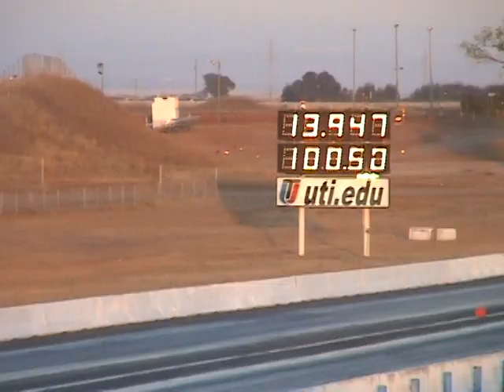GrudgeFest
Sacramento Raceway Park 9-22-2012 Toyota Supra vs Ford Mustang